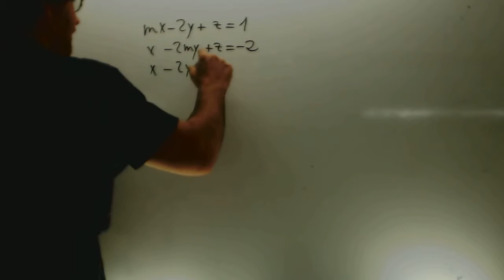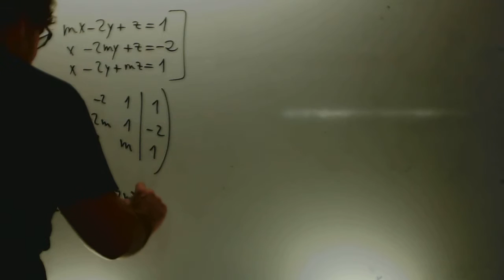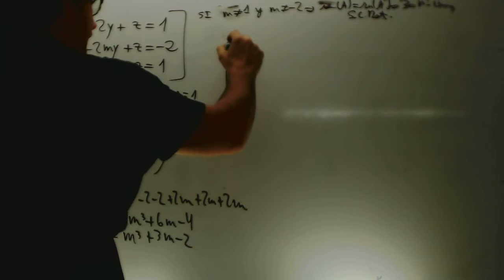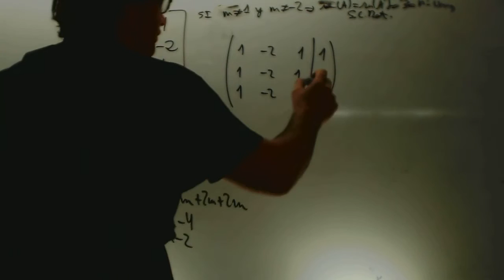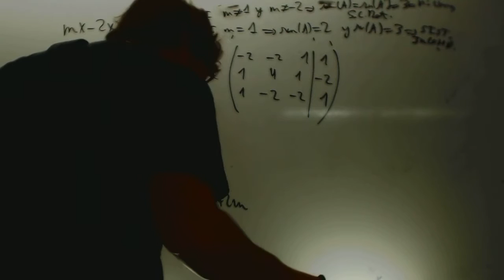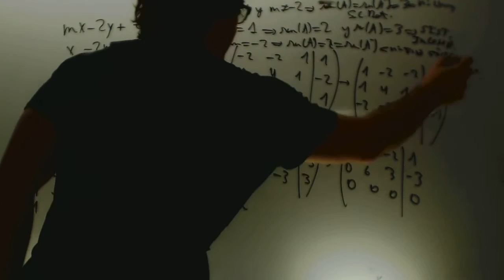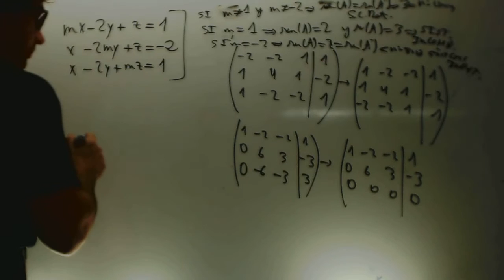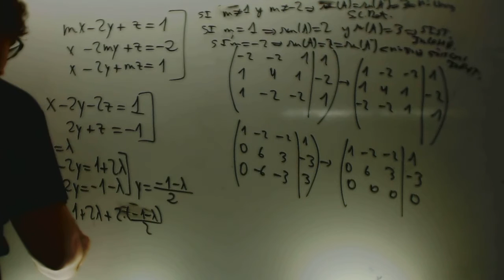Discutir sistema de eucaciones 02 Matematicas 2 Bachillerato Academia Usero Estepona